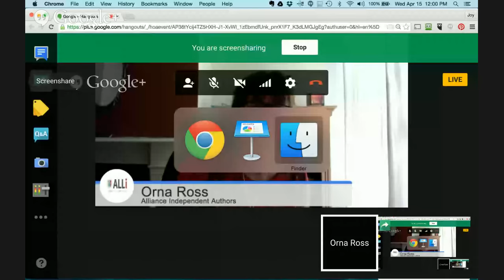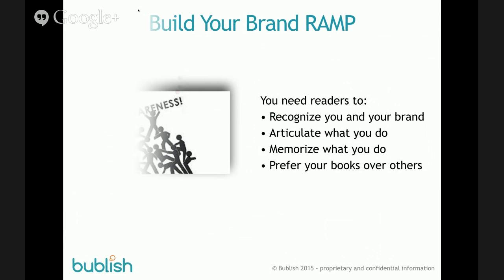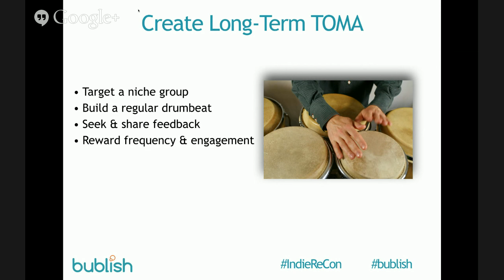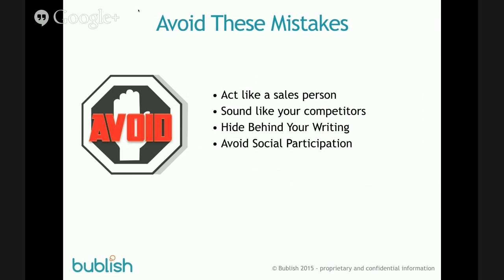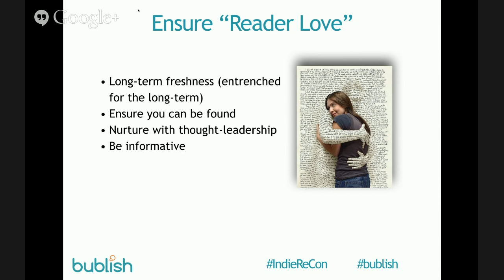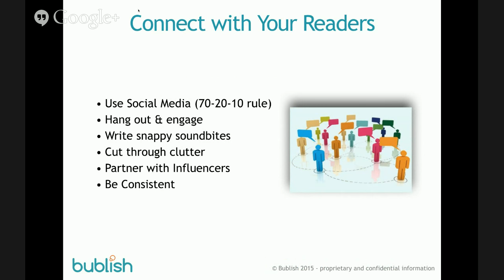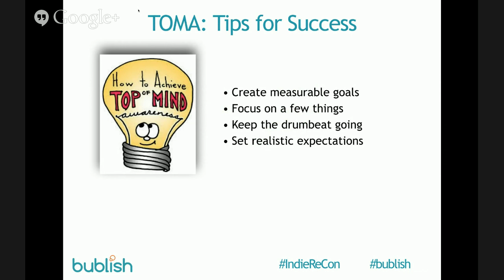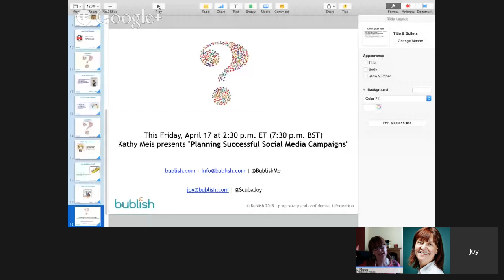IndieReCon "Get Sticky: Create Top of Mind Awareness with Readers" with Joy Capps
This event is part of IndieReCon 2015: Choosing your publication path

Authors that are top of mind with readers results in more book sales. In this session, you’ll learn how to build awareness, credibility and trust by creating long-term top of mind awareness with your readers.

Session attendees will learn:
• Steps to achieve long-term top of mind awareness
• Ideas for creating top of mind awareness with readers
• Tools for measuring TOMA

09:00 am PST/12:00 pm EST/01:00 pm BRST/05:00 pm BST/06:00 pm SAST/09:30 pm IST/03:00 am AEDT

About Joy Capps:
Joy Capps is an award-winning, results-driven business communicator who thrives on building relationships and brands through strategic marketing communication campaigns. Each program she develops consistently increases visibility, augments sales, expands brand awareness, grows existing customer bases and engenders customer loyalty. Over the years she has provided brand building and marketing communications support to many companies, including Compaq Computer Corp., Enron, Stan Lee Media, TECO, Safety-Kleen Corp., Benefitfocus and PeopleMatter. Joy’s experience is complemented by a Master’s Degree and leadership roles in the International Association of Business Communicators (IABC), including a three-year term on IABC’s International Board of Directors.